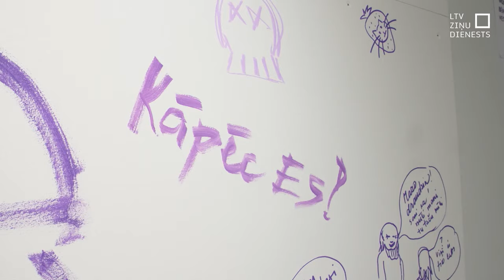Pludmales volejbola trenerim draud mūža ieslodzījums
Volejbola trenerim, kurš tiek turēts aizdomās par 14 gadus vecās audzēknes izvarošanu, trenera sertifikāta derīguma termiņš bija beidzies jau pirms sešiem gadiem – tā norāda Volejbola federācijā. Viņš strādāja individuāli, bet sertifikāta neesamība nozīmē, ka viņa darba metodes un uzvedība netika īpaši uzraudzīta. Tikmēr “Centrs Dardedze”, kas ik gadu strādā ar vairākiem desmitiem no seksuālas vardarbības cietušu bērnu, aicina vairāk pārrunāt ar bērniem saskarsmes robežas, lai bērni zinātu, kādi pieskārieni nav pieļaujami.